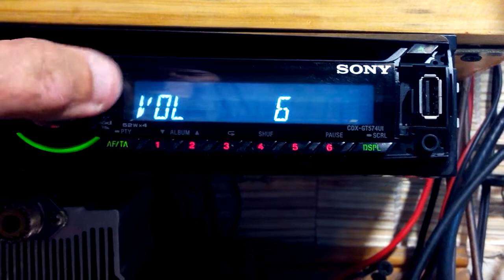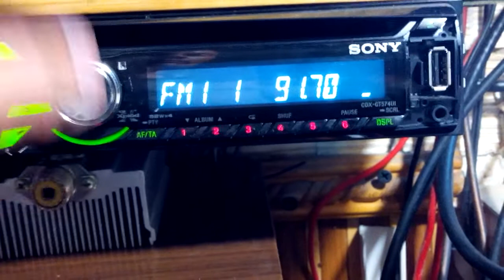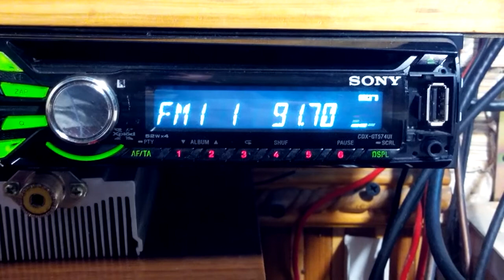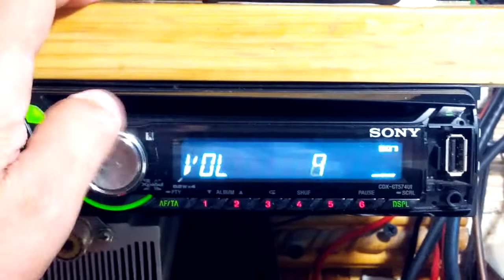Казахстан на фм 91.7 мгц (радио Дала фм .город Октобе)